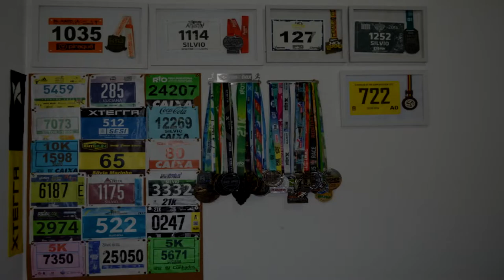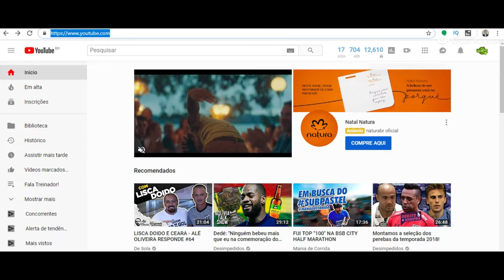VOCÊ NO KILOMETRAGEM! Apareça na nossa retrospectiva!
Faaaaaala corredores, tudo bem? Chegou a hora de você corredor(a) que assistiu nossos vídeos ao longo do ano, aparecer no nosso canal! Você está convidado(a) a aparecer no nosso grande vídeo de retrospectiva! Grave um vídeo falando qual a cobertura de 2018 você mais gostou, envie esse video como "Não Listado" no youtube e encaminhe o link do vídeo para com o assunto Retrospectiva e pronto! Mas mande esse vídeo até dia 21/12, ok?